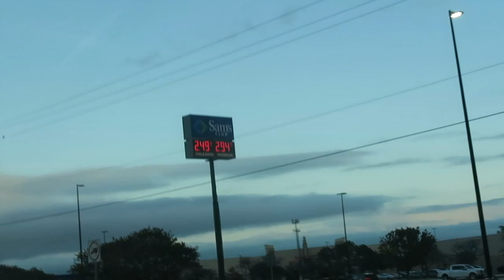VLOGMAS WEEK 1// countdown to grad begins + mom's in town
Hi everyone! Welcome to this start of Vlogmas!! In this video, my mom comes to town, I do a jewelry haul, film tik toks for graduation and more!

Amazon Storefront:
Buy from me:
Poshmark: